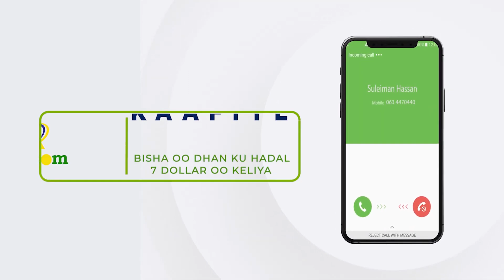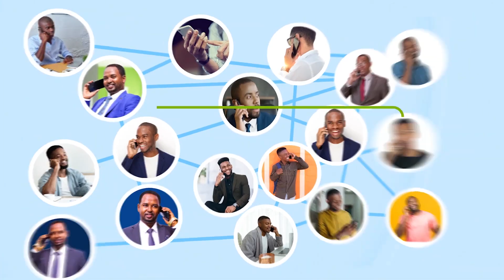Madaxweynaha Jabuuti Oo Tacsi U Diray Soomaaliya Isla Markaana Cambaareeyay Weerarkii Alshabaab